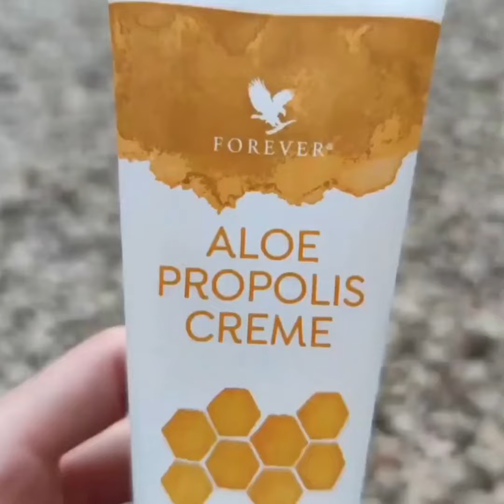Ce folosim pentru o hidratare si o imbunatatire a sanatatii pielii noastre 💥 SUBSCRIBE 💥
Puteti plasa comanda accesand linkul de mai jos, in functie de unde va aflati!

In cazul in care sunteti in alta tara si va doriti aceasta crema senzationala, Aloepropolis , va rig sa imi scrieti pe WhatsApp la numarul .

Va multumes  si Multa Sanatate!